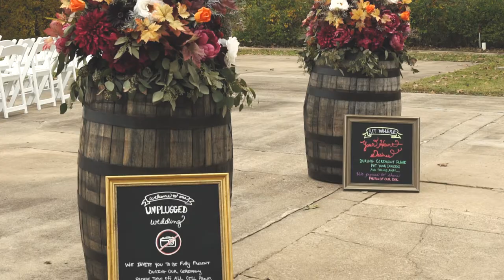Lindsey & Austin • Wedding Highlight Film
A beautiful wedding on Kentucky Lake. It was a great pleasure spending the day with Lindsey and Austin.